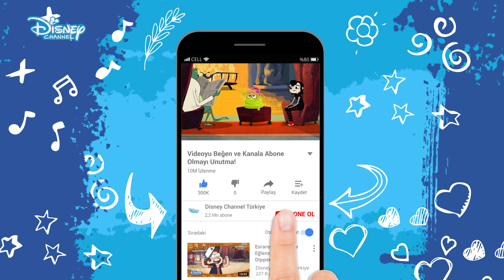Yeni Bebek🍼👶 | Otel Transilvanya Sakinleri | Disney Channel Türkiye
Drakula’nın beş kazık üstüne oturtulmuş lüks işletmesi Otel Transilvanya’ya hoşgeldiniz! Drakula’nın kızı Mavis ve üç yakın arkadaşı rahat bir tatil geçirmeniz için hizmetinizde. Seri, Drakula'nın kızı Mavis ve üç yakın arkadaşı Hank N Stein, Pedro ve Wendy Blob'un gençlik yıllarına odaklanıyor. Bu süreç boyunca Mavis’in babasına sahip olduğu özel yeteneklerini göstermek için elinden geleni yapacağından şüphe yok..

Disney Channel Türkiye resmi YouTube kanalına hoş geldin!
 Mucize: Uğur Böceği ile Kara Kedi, Chibi, Limon ve Zeytin, Mickey, Doktor Dottie, Pijamaskeliler, 101 Dalmaçyalılar Sokağı, Prenses Sofia, Fineas ve Förb, Rapunzel Serüvenler, Prenses Elena, Aslan Koruyucular, Duck Tales, İlk 11, Esrarengiz Kasaba, Greenlerin Büyükşehir Maceraları, Bingo ve Roli'nin Maceraları ve 7C en çok sevilen programlarımızdan yalnızca bazıları!